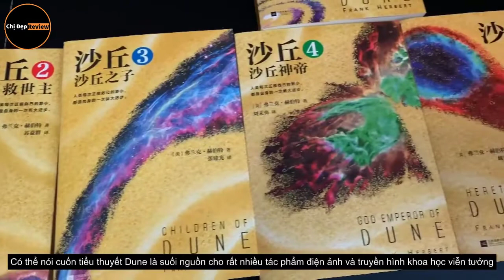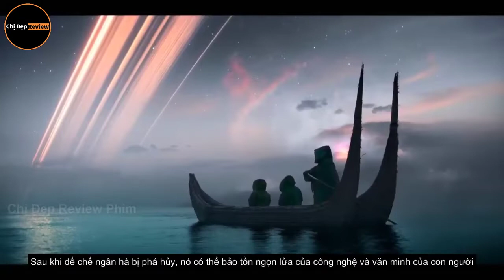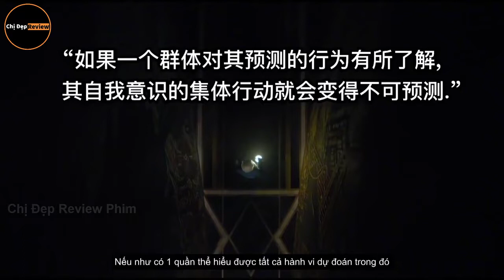Review phim Foundation Lực Lượng Nền Móng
review phim